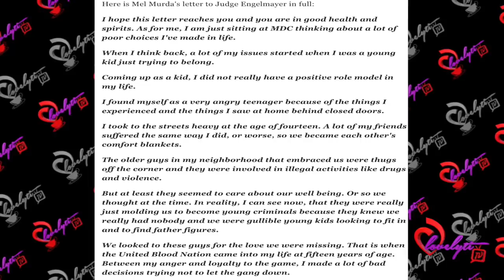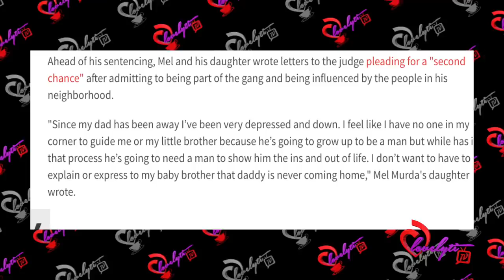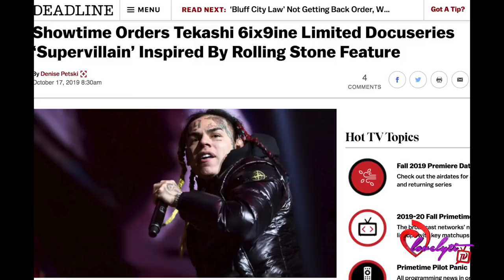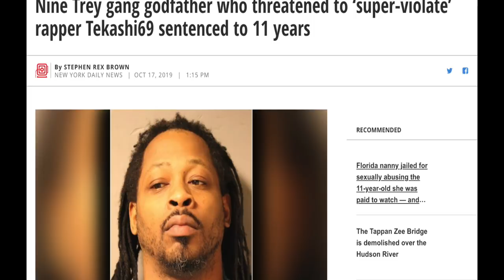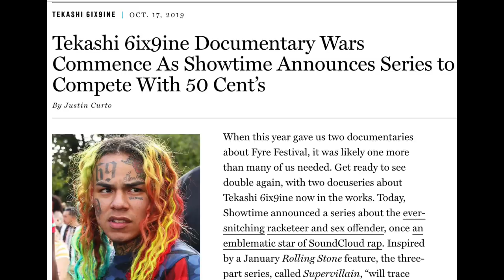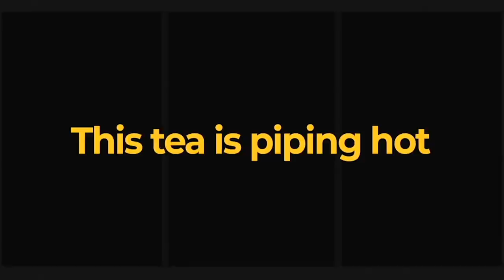Pt 8~Mel Murda sentenced,Showtime putting out a 6ix9ine Docuseries+Sara Molina's dropping an album